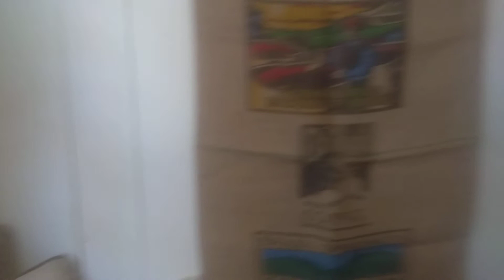What am I Up To Now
Got wood ... hahaha . This is also the wood that I want to use to build the cat walks out of .